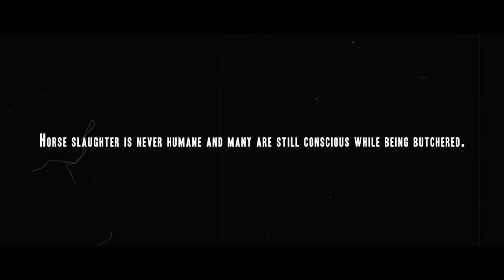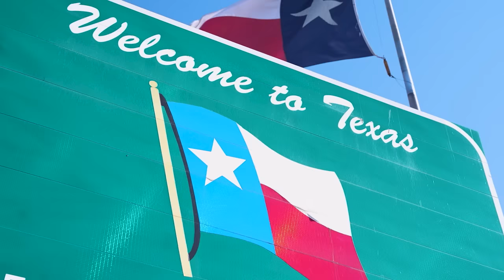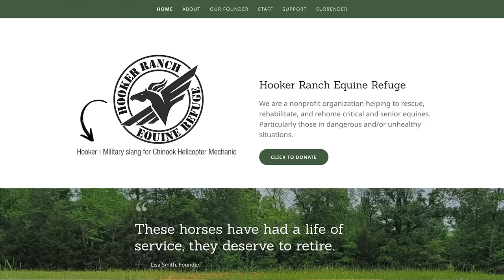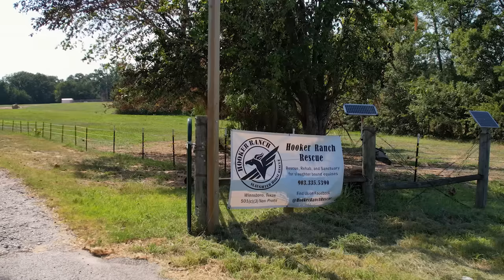Texas Together - Horse Rescue Heroes S4E7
Texas is the home of Lisa and Ken, who founded and operate Hooker Ranch Equine Refuge near Winnsboro, Texas.  Their Full Circle of Life Horse Shelter is helping a lot of horses in their community, and their volunteers are amazing.

The people, animals and events seen in this reality TV show are not paid actors, and are real people reacting in real events.  Some events may have been dramatized for effect.